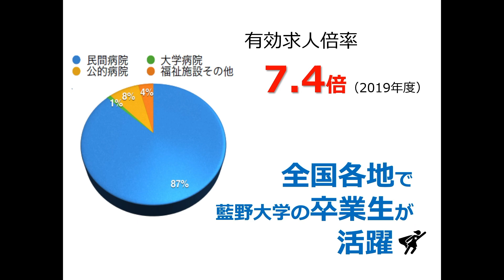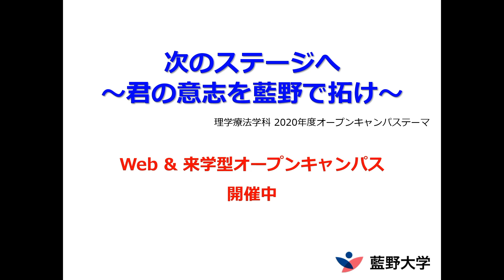藍野大学 理学療法学科 3分でわかる！～就職活動編～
藍野大学理学療法学科の「3分でわかる！」シリーズ
この動画では「就職活動・対策・支援」について説明をしています。

看護師・理学療法士・作業療法士・臨床工学技士を目指すなら藍野大学へ！！
藍野大学の開学は2004年ですが、その前身は1968年の准看護師養成学校にまでさかのぼり、専門学校、短期大学から改組して続いている、医療職養成一筋の学校です。
藍野出身の医療人は関西を中心に多くの医療機関で活躍しており、そのネットワークにより実習施設の確保などを行っています。
また、グループの医療機関が大学に隣接し、実習をはじめ様々な交流を行っています。

●●●●●●藍野大学をもっと知りたい！●●●●●●●

◆藍野大学　受験生向けホームページ「AINO受験ナビ入試情報サイト」

学校法人藍野大学　藍野大学
〒567-0012　大阪府茨木市東太田4丁目５－４